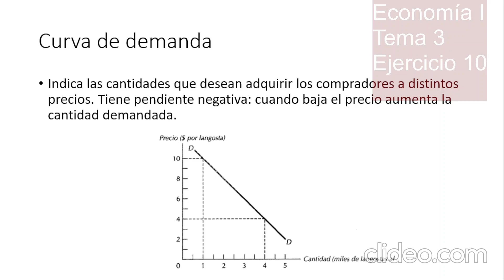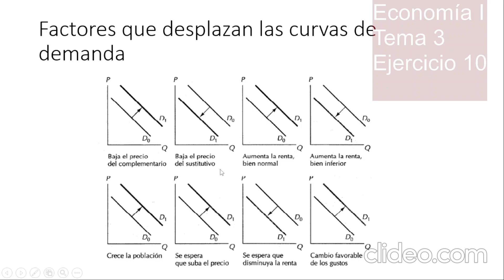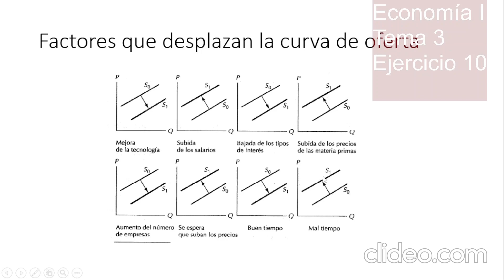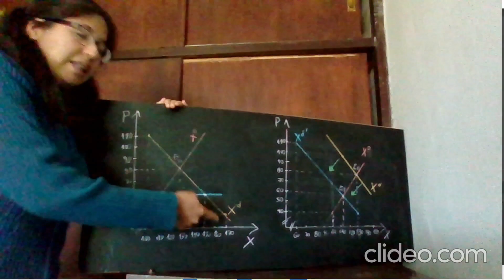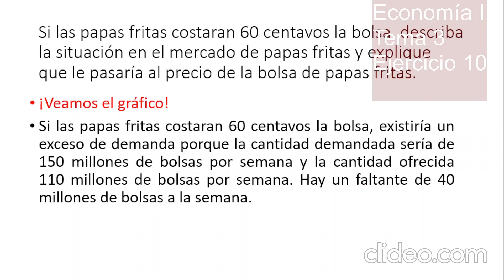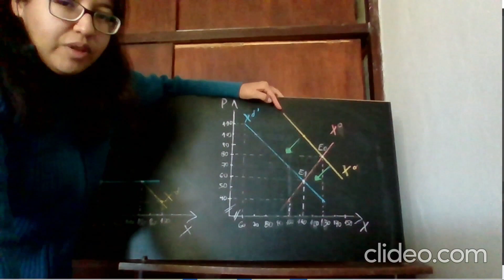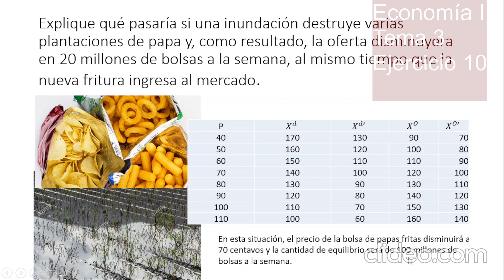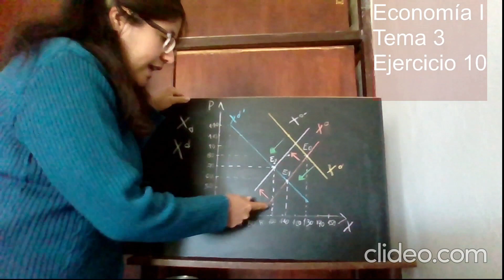TP 3 ejercicio 10